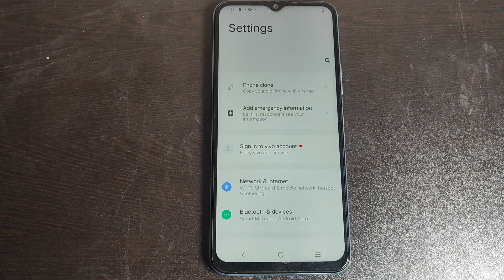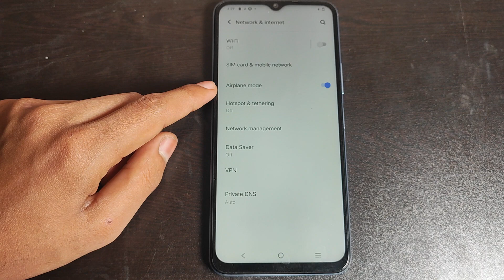How to on Aeroplane mode in Vivo T1X, Aeroplane mode ko kaise on kar sakte hai